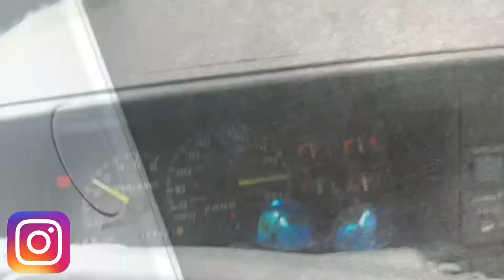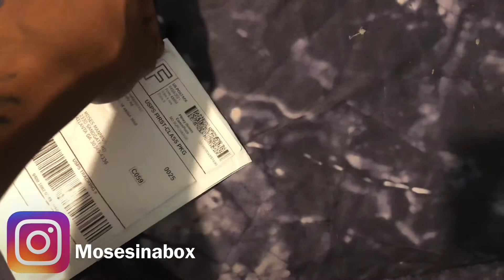OBS Overhaul Ep. 8 : FREE TIRES & MOUNTING + STICKER